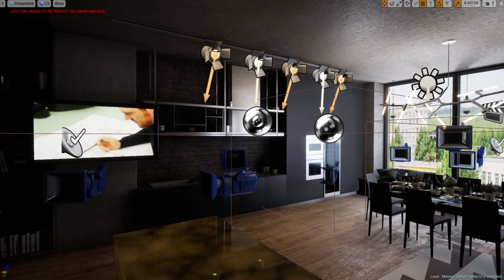Unreal engine 4 real time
UE 4 real time test video.
Riverside flat interior.
for
DRHOUSE
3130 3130